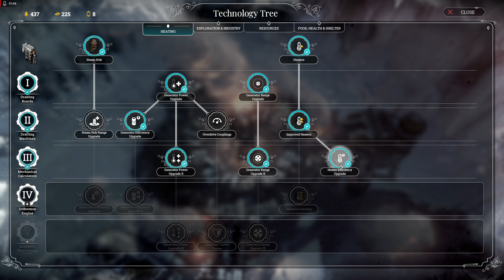FrostPunk The Ark Episode Four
We will become self maintained!